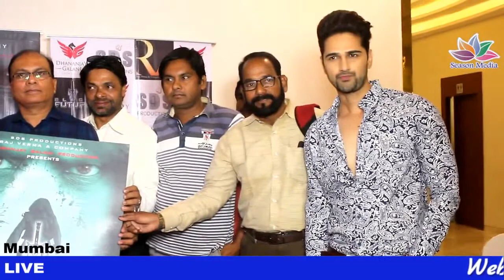Dhananjay Galani, Action Film AB Presents ''The Killer'' Hollywood Movie Trailer & Poster Launch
Dhananjay Galani production & ActionFilmAB Presents The Killer, Hollywood Movie Trailer &  Poster Launch, Welcome to Official Youtube Season Media Film channel for the best videos from the world of entertainment. Season Media Film is the leading provider of Hindi, Bollywood Entertainment, Photoshoot & All Events Cover. Get the latest happenings from Bollywood, News from your favorite Celebrities, Photo shoots, Exclusive news updates, Upcoming Movie Trailers, Latest Videos Music and a lot more Watch Videos Then Please Subscribe - Season Media Film.